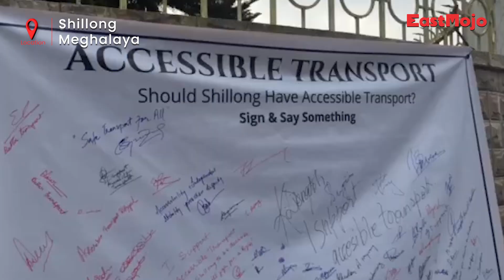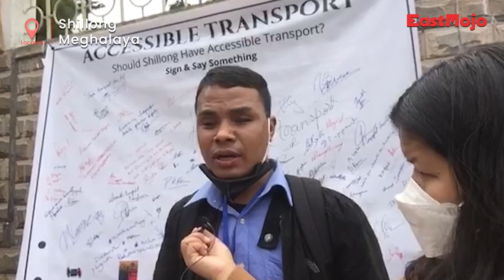Meghalaya’s disabled seek help to have accessible transportation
A group of organisations representing persons with disabilities on Friday organised a signature campaign at Khyndailad, Shillong city.

The aim of this campaign is to demand the government of Meghalaya to pay heed to the plight of persons with disabilities who don’t have accessible transportation.
Speaking with EastMojo, Jitendra Dkhar, managing director of Blind Lead Trust Organization which looks after visually-impaired people, said the government should figure out a way of transportation for persons with disability.